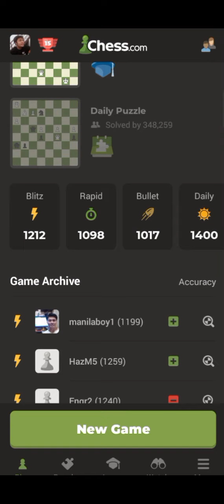Smothered Mate! Tsamba lang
1st Time maka Smothered Mate

cto Chess. com